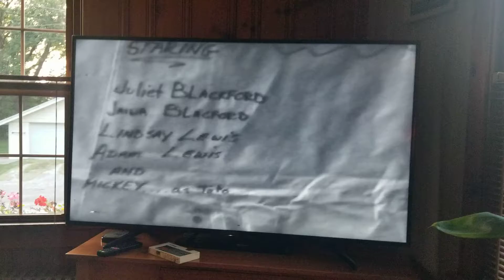Lewis/ Blackford Wizard of Oz